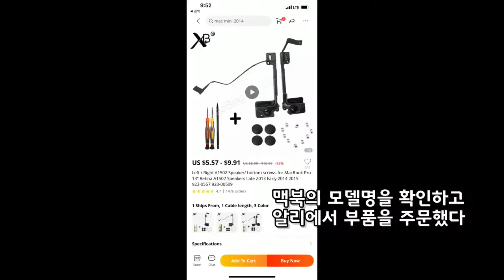맥북 스피커 자가 교체하기 Macbook Pro speaker DIY repair replacement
소중한 제 맥북의 스피커가 지지직 거리며 도저히 사용할 수 없는 상태가 되었습니다
알리에서 13,000원 정도 주고, 부품을 구매하여 스스로 교체해보았습니다